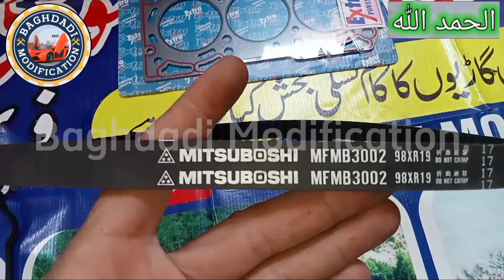Suzuki Cults Head Gas Kit Overheat || Head sound tappet cup guide change || adjustment || radiator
Suzuki Cults Head Gas Kit Overheat || Head sound tappet cup guide change || adjustment ||The right way to wash a radiator

Unwanted car engine noise.
Cause of engine noise

I am M Khalil Qadri, today I am going to share a common problem of engine head gasket in this video I also share all important symptoms of blown head gasket all the problems that occur due to engine head gasket failure?

 And

 Replacement and adjustment of head sound tappet cup guide and correct method of radiator wash

 Please watch this video hope you enjoy it.

The best place to get your automotive questions answered:

channel :
Car Carburetor

channel :
Baghdadi Modification

Faisalabad Pakistan